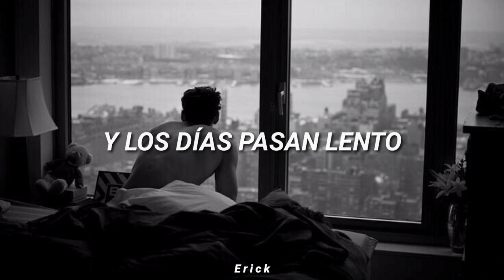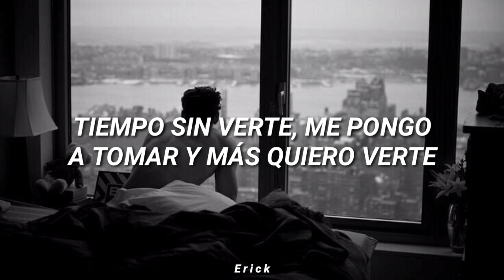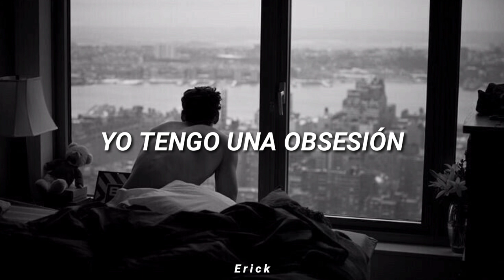Rombai - Te Extraño :( [Letra]•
Si hay algún error en la letra, dímelo!! ♡

Si deseas alguna canción especial para ti, dímelo en los comentarios.